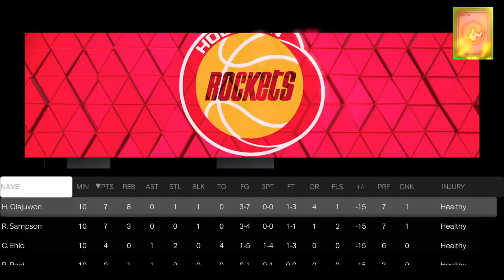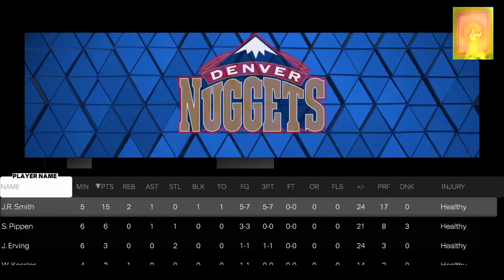NBA 2K23 [PS4] - Walkthrough Part 18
Most of the dark matter cards with the end game theme are not all available at cheap prices, but in this part of the walkthrough, some are obtained at prices that are relatively not too expensive. Of all that, the most important thing is to increase the experience for the season level for MyTEAM.
1. 00:00:00. DOMINATION: `71 LAKERS | SUPERSTAR | Agenda Tracker: Make 34 3-pointers in a game with End Game Luka Doncic 3 times
2. 00:14:36. DOMINATION: `73 CELTICS | SUPERSTAR | Agenda Tracker: Make 34 3-pointers in a game with End Game Luka Doncic 3 times
3. 00:20:35. DOMINATION: `77 76ERS | SUPERSTAR | Agenda Tracker: Make 34 3-pointers in a game with End Game Luka Doncic 3 times
4. 00:28:57. DOMINATION: `85 BUCKS | SUPERSTAR | Agenda Tracker: Get 2 blocks in a game with invincible Anthony Davis 3 times
5. 00:36:16. DOMINATION: `85 ROCKETS | SUPERSTAR | Agenda Tracker: Get 2 blocks in a game with invincible Anthony Davis 3 times
6. 00:42:35. DOMINATION: `85 HAWKS | SUPERSTAR | Agenda Tracker: Get 2 blocks in a game with invincible Anthony Davis 3 times
7. 00:50:07. DOMINATION: `02 NETS | SUPERSTAR | Agenda Tracker: Get 7 assists in a with End Game Lamelo Ball 2 times
8. 00:56:32. DOMINATION: `03 MAVERICKS | SUPERSTAR | Agenda Tracker: Get 7 assists in a with End Game Lamelo Ball 2 times
9. 01:02:50. DOMINATION: `04 TIMBERWOLVES | SUPERSTAR | Agenda Tracker: Score 75 points with End Game Julius Erving over multiple games
10. 01:08:44. DOMINATION: `77 TRAIL BLAERS | SUPERSTAR | Agenda Tracker: Make 3 pointers in a game with End Game J.R. Smith 2 times
11. 01:16:11. DOMINATION: `79 SUPERSONICS | SUPERSTAR | Agenda Tracker: Make 3 pointers in a game with End Game J.R. Smith 2 times